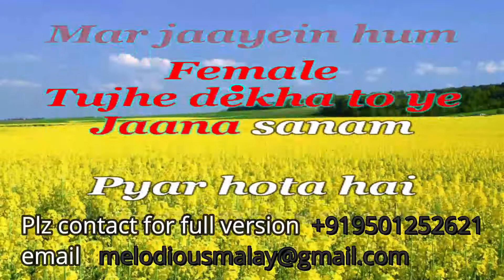TUJHE DEKHA TO YE JAANA SANAM HIGH QUALITY KARAOKE WITH FEMALE VOICE